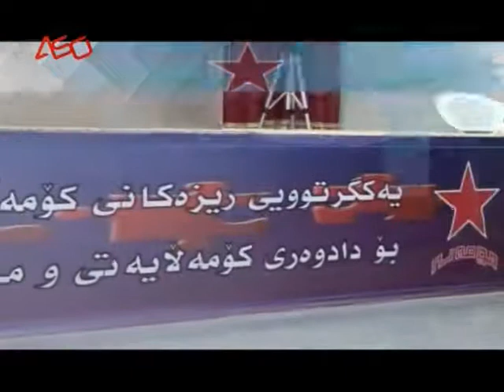Kurdish Komala Party - Omar Elkhanizade Kurdistan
لە سەر باسەکانی کۆنگرە 13ی کۆمەڵە